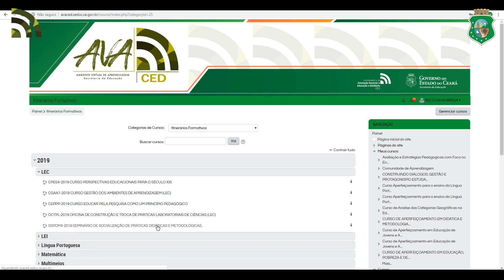II Seminário Estadual de Formação Continuada